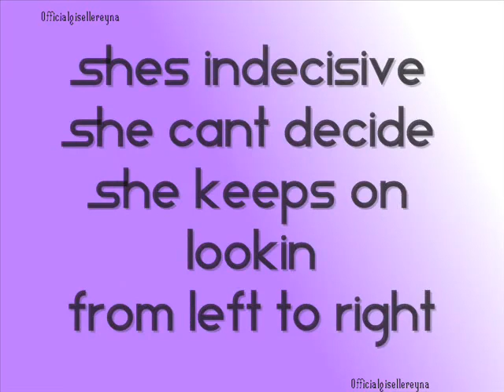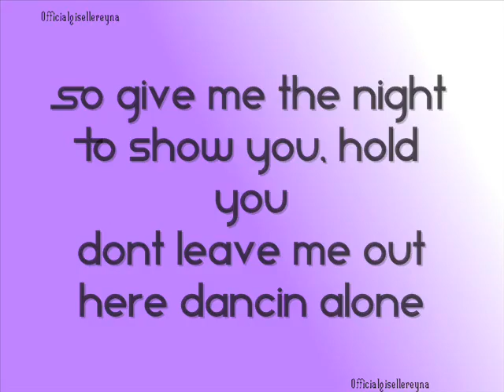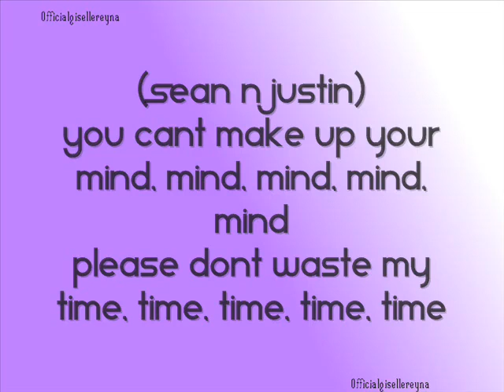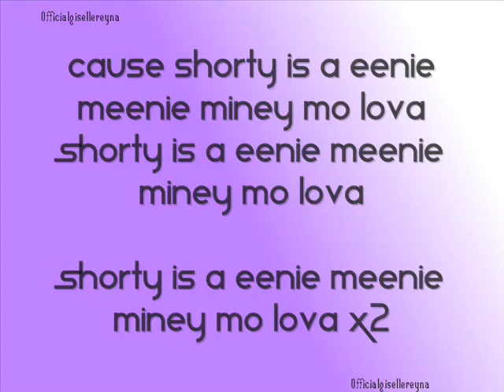Sean kingston ft. Justin bieber eenie meenie lyrics